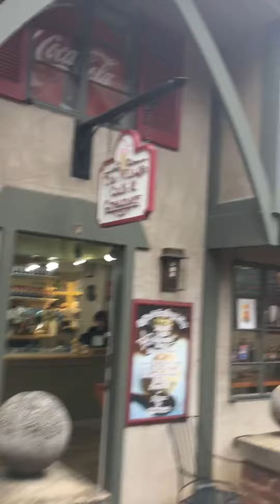The village in gatlinburg just a peek!